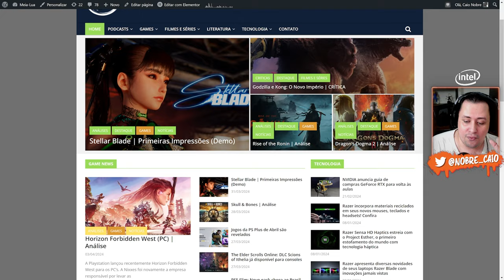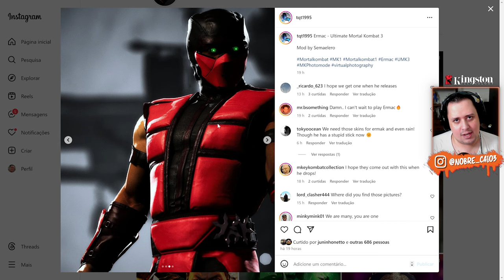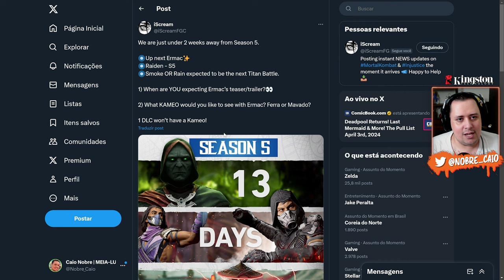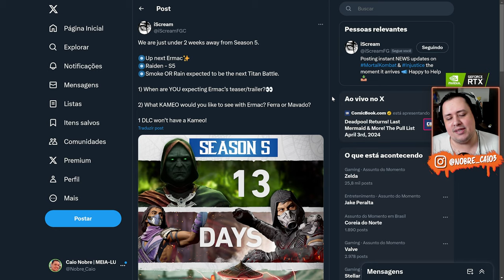ERMAC e a TEMPORADA 5 Podem Ser ADIADOS? VAMOS DEBATER - MORTAL KOMBAT 1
Nosso PC Gamer:
Proc: Intel Core i7 14700k 3.4Ghz (Fornecido pela  @Intel )
Mobo: MSI Pro Z790-P WIFI (Fornecida pela  @Intel )
Microfone: HYPERX QuadCast
SSD: TeamGroup T-Force Delta 500gb
Fonte: Corsair TX850 W